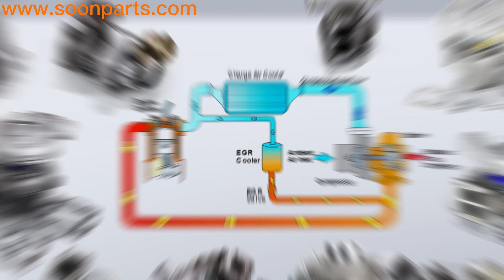Aircooler Intercooler Aftercooler 2W6587 2W-6587 for Caterpillar CAT 3408 3408B 3408C 3408E 631D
Aircooler Intercooler Aftercooler 2W6587 2W-6587 for Caterpillar CAT 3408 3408B 3408C 3408E 631D 69D 769C Industrial Engine 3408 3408B 3408C 3408E Online Store,bulk Order Please Email Is Not Affiliated With, Nor Do We Represent Any Original Equipment Manufacturer. We Sell New, Aftermarket Parts Only. OEM And Model Numbers Are Provided For Reference Purposes Only.